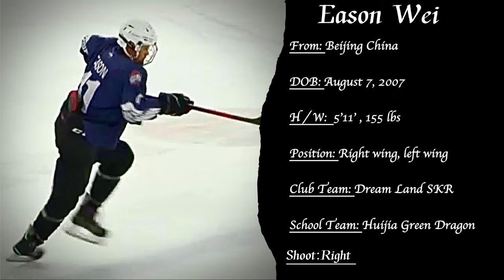Curated Highlights of Eason Wei 23-24 Hockey Season, Beijing, China